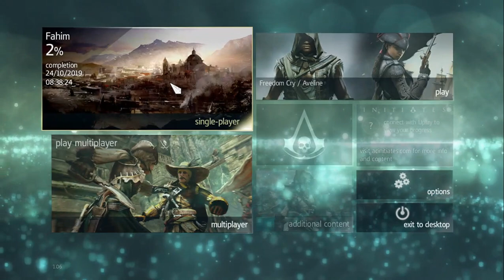Assassin’s Creed® IV Black Flag™ Gameplay